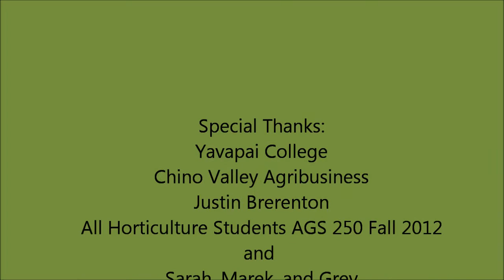Yavapai College Chino Valley Greenhouse Michael KuKuruga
A small tour of our campus greenhouse.